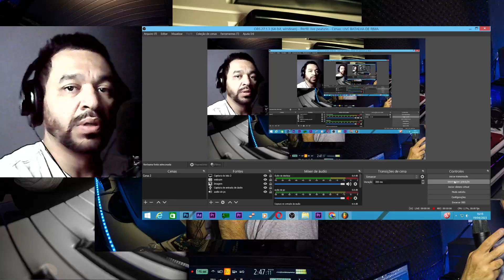(🔥 CONFRONTO DO SÉCULO 🔥) KRAWK E AJS X RAVENA E NASA | REACT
Neste video eu fiz uma reação análise do KRAWK E AJS X RAVENA E NASA NA BATALHA DA JUVE.

INFORMAÇÕES EXTRAS

 KRAWK E AJS X RAVENA E NASA
(🔥 CONFRONTO DO SÉCULO 🔥)